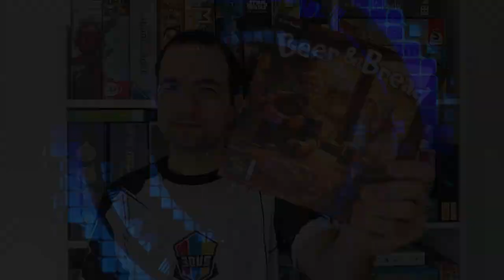Beer and Bread - Regras e Review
🍞🍻 Beer & Bread - Regras e Review Completo! 🍻🍞

No vídeo de hoje, o Edu Pomper traz o Beer & Bread, um jogo de tabuleiro que mistura estratégia e gestão de recursos em uma competição amigável entre dois jogadores. Primeiro, ele explica as regras do jogo, detalhando cada fase e como funciona a dinâmica de produção de cerveja e pão. Depois, ele compartilha sua opinião sobre o jogo, destacando os pontos fortes, as mecânicas e a experiência geral que ele proporciona.

Se você gosta de jogos com temática de produção e quer saber se Beer & Bread é uma boa adição para a sua coleção, não perca essa análise completa! 🎲

Deixe seu comentário e diga se já jogou Beer & Bread ou se está pensando em experimentar. 🎉

0:00 - Introdução
1:12  - Visão geral
1:55   - Setup
2:46 - Turno do jogador
3:15 - Ação de Colheita e armazenamento
4:36 - Ação de produção
5:17 - Ação de upgrade e limpeza
6:26 - Fim da rodada
6:46 - Anos secos
9:28 - Review